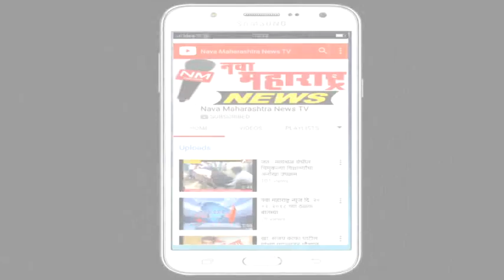खडकलाट :धर्मस्थळ येथे बचत गट प्रशिक्षण शिबीर संपन्न:नवा महाराष्ट्र न्यूज